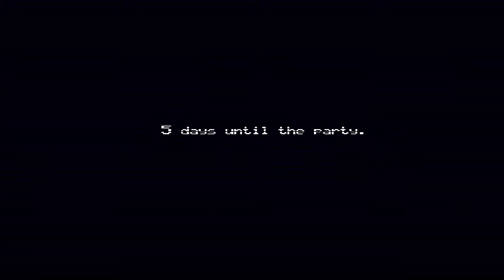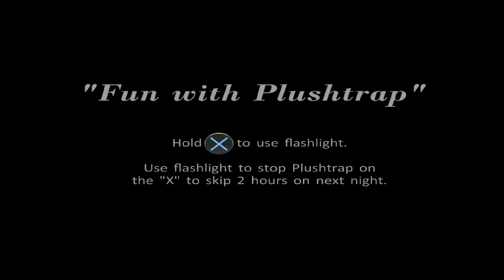Five Nights at Freddy's 4_night 1